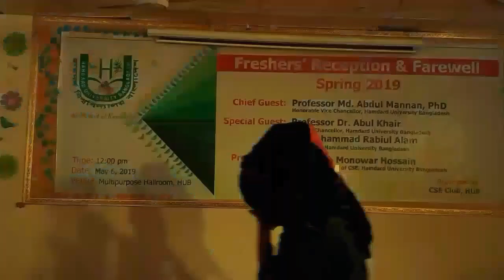THE RAMP SHOW. Fresher's Reception & Fairwall at Hamdard University Bangladesh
Nobin Boron at Hamdard University Bangladesh 2K19 ∥ Tamim Hasan ∥